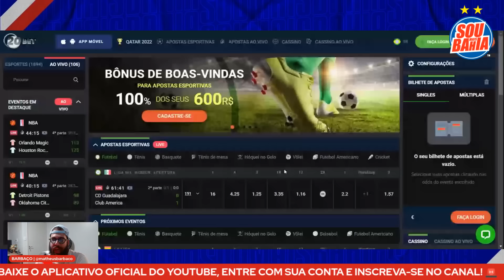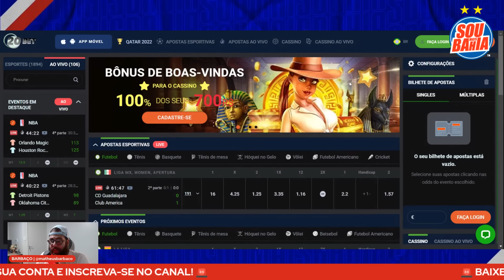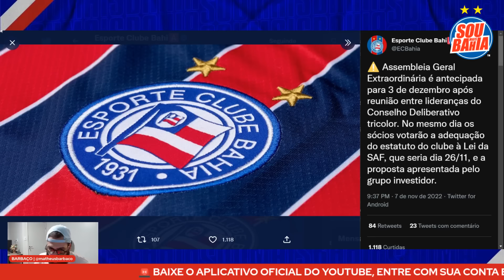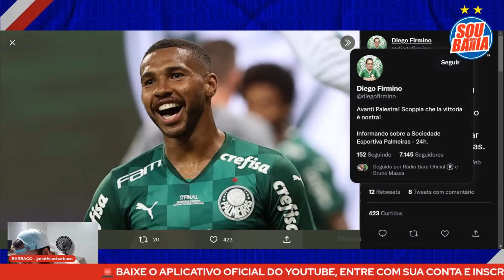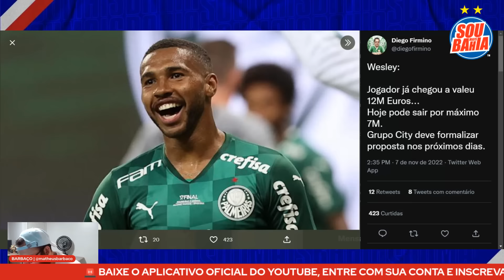🚨ADIANTOU A AGE DO CITY ✅ VOJVODA E JP SAMPAIO 👀 WESLEY PODE VIR? 🙏🏼 TALISCA CELEBRA ACESSO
💰 DOBRE O SEU PRIMEIRO DEPÓSITO, ATÉ R$600 NA 20BET CLICANDO NO